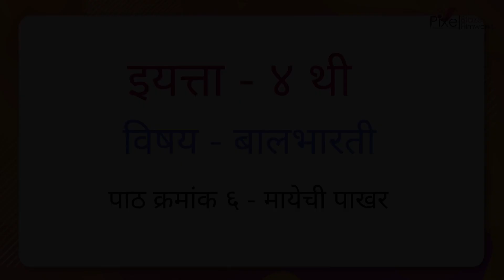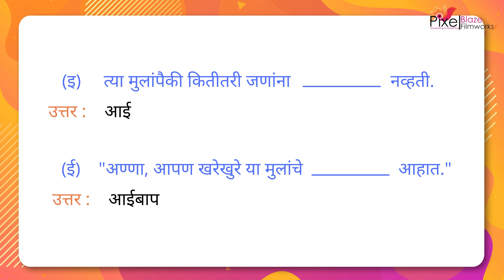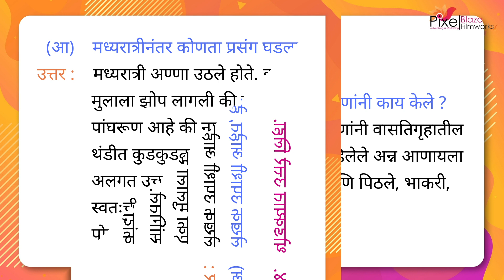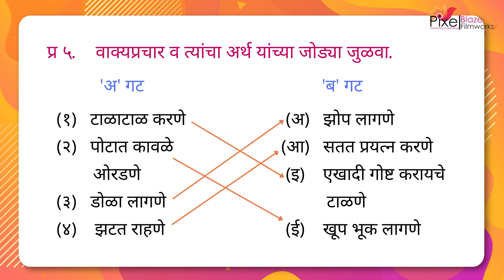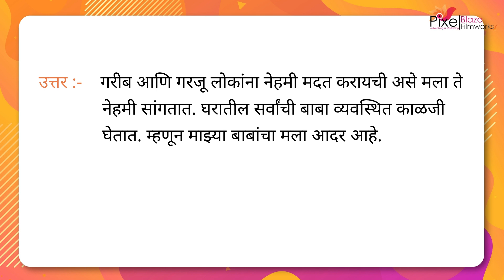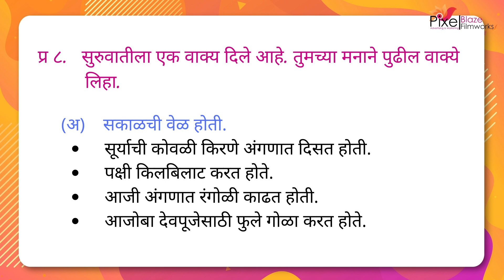स्वाध्याय : ६. मायेची पाखर, इयत्ता ४थी, विषय - बालभारती । Iyatta 4thi Mayechi Pakhar Swadhyay